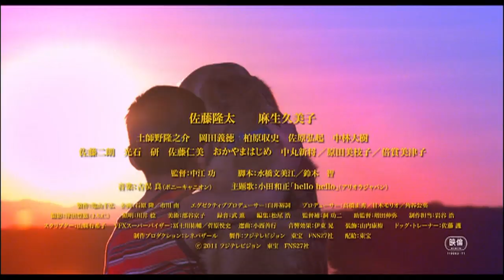WANKO -The Story of Me, My Family and Rock Trailer 【Fuji TV Official】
August 2000 ― a devastating volcanic eruption ravaged the island of Miyakejima.
This is a story of friendship and the indelible bond between a dog, a boy and his family.
A miraculous story based on true events of a family torn apart by an unimaginable natural disaster.
In 2008, a large-scale volcanic eruption forced all residents of Miyakejima, a small island on the Izu Peninsula, to evacuate to Tokyo. All except for one dog that was left behind and separated from his family...
Rock is the beloved dog of the Noyama family, owners of a small inn "Taiyo" on the island of Miyakejima. The family consists of a young boy Shin (Ryunosuke Hashino) who raised Rock since he was a puppy, his dad Matsuo (Ryuta Sato), his mom Takako (Kumiko Aso) and his grandmother Fusako (Mitsuko Baisho).
Following a devastating volcanic eruption, the Noyama's are forced to evacuate from their island home in Miyakejima. Separated from each other and their beloved Rock and struggling to adapt to life as evacuees in Tokyo, they grapple with anxiety and despair on a daily basis. But they never give up hope of being reunited with Rock and moving back to their home in Miyakejima.